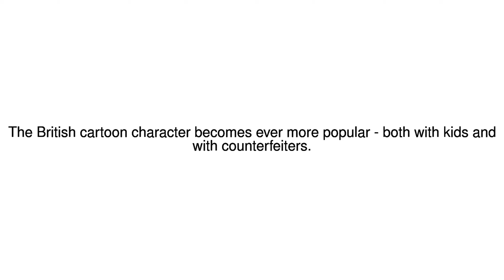News Update Chinese police crack down on fake Peppa Pig products 30/11/17